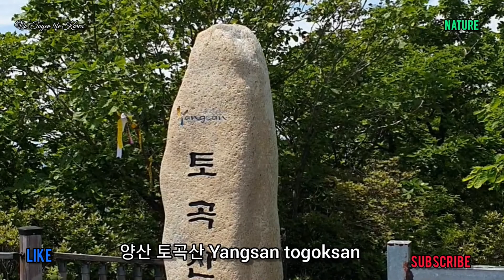Ngắm cảnh cắp treo ở mokpo/yangsan togoksan /plain wood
Cảnh cắp treo ở tĩnh mokpo và núi yangsan togoksan ,rừng cây plain wood(trơn) cảnh rất đẹp.

cắp treo
양상 토곡산